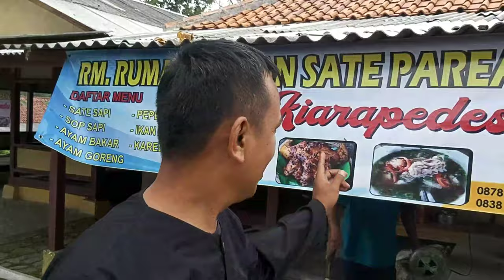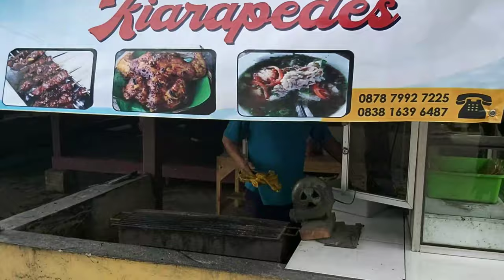SATE PAREANG KIARAPEDES//Wisata Purwakarta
Rumah makan sate pareang kiarapedes lokasi Karangpedas, Kiarapedes, Kabupaten Purwakarta, Jawa Barat 41175
Kecamatan kiarapedes mempunyai beberapa tempat makan terbaik,ususnya makan sate Maranggi.dan tempat nya bagus buat bersama keluarga tercinta.teman atau sama sodara dan berapa makan yang d sajikan khas rumah makan pareang SOP sapi membuat ketagihan pengen datang lagi.sate maranggi.ayam bakar.dan kalau musim buah buahan suka ada misalnya hari ini lagi musim durian lokal.tonton terus Vidio nya sampai habis gasss.